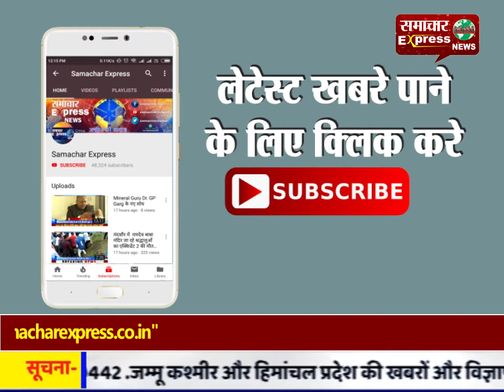किशोरपुरा की बेटी शिवांगी मीणा के जन्मोत्सव पर अनूठी पहल